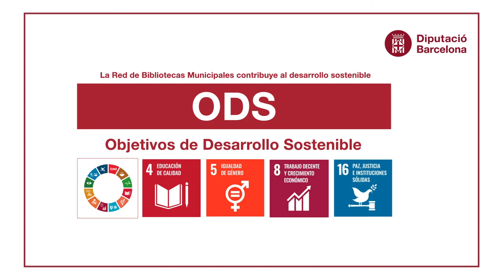Xarxa de Biblioteques Municipals: Eix vertebrador d'informació i formació (versió en castellà)